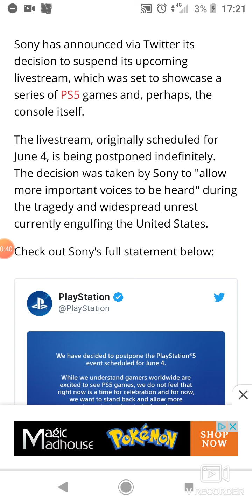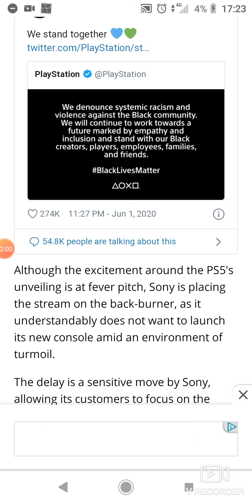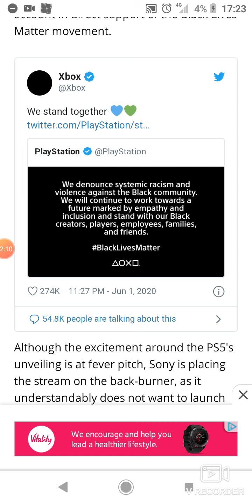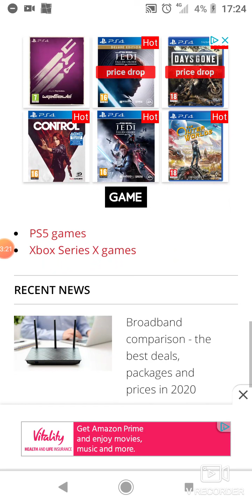SONY POSTPONE JUNE 4TH PS5 EVENT??